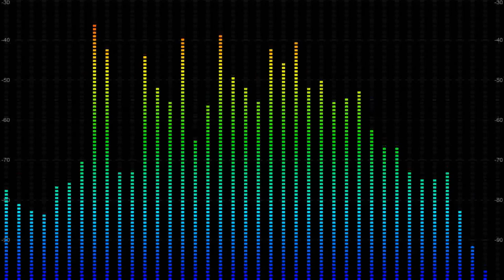Memory Melody: Peter and Sue and Marc trio from 1977. HQ with unique full screen visualization.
A novelty is the full screen visualization of music according to frequency and level. It is possible to learn the details of Music.
More cult and legendary HQ Music coming soon. You will also find something you like.